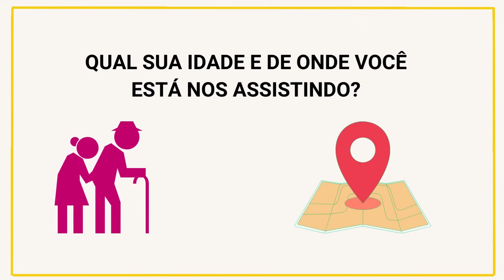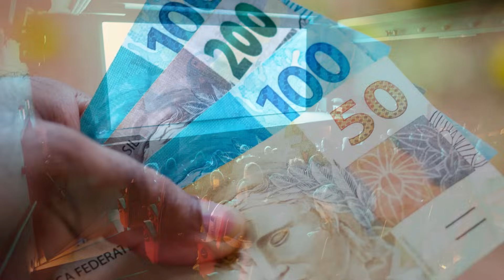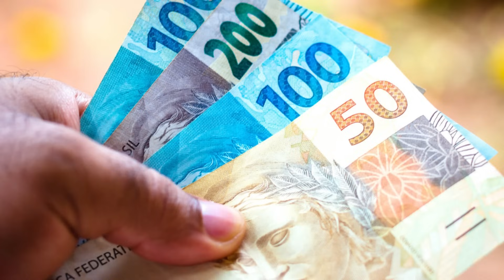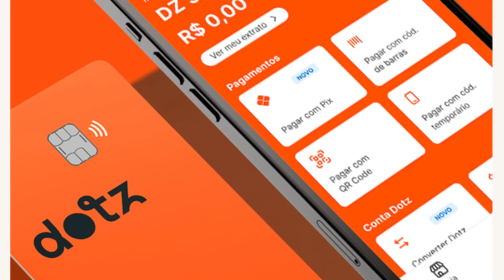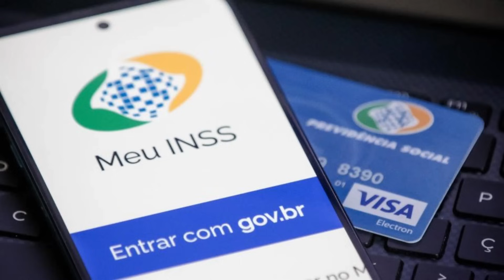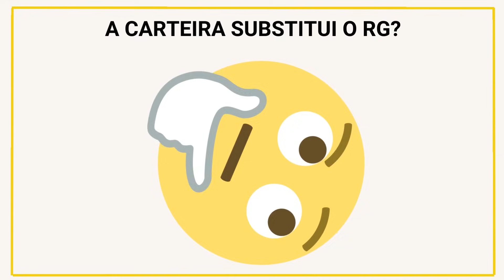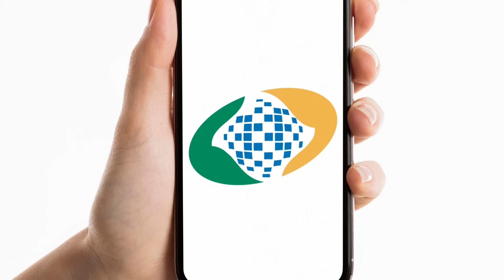NOVO CARTÃO DO INSS QUE VAI OFERECER BENEFÍCIOS E DESCONTOS EXCLUSIVOS: SAIBA COMO EMITIR E UTILIZAR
O Instituto Nacional do Seguro Social, o popular INSS, lançou a Carteira do Beneficiário, ou cartão do INSS, nova facilidade que promove uma série de vantagens como descontos em cinemas, farmácias, viagens, seguros, entre outros serviços. Além de ser um documento que proporciona diversos benefícios, a carteira do beneficiário também poderá ser usada para comprovar o direito do seu usuário portador, substituindo o comprovante impresso.

Você já possui o cartão do INSS? Fala pra gente nos comentários.

O que é e como funciona o cartão do INSS?
A carteira do beneficiário, também conhecida como cartão do INSS, é uma parceria entre o INSS, o Ministério da Previdência, a Caixa Econômica Federal e o Banco do Brasil.
Seus serviços e benefícios são disponibilizados tanto para aqueles que são correntistas destes bancos, quanto para os não correntistas.
Como funciona a Carteira do Beneficiário?
A carteira do beneficiário é um documento virtual que pode ser acessado por meio do site ou aplicativo Meu INSS.
Ou seja, não há necessidade de imprimir este documento, o que é uma vantagem que impede a perda de papel, além de proporcionar mais segurança aos beneficiários.
Um dos modos de segurança da carteira do beneficiário é o QR code de identificação — que muda a cada mês. É este código que garantirá acesso às informações cadastrais e de segurança do usuário.
Esta nova facilidade é também uma maneira de proporcionar um acesso facilitado aos serviços e benefícios destinados aos segurados. Lembrando que a carteira do beneficiário funciona como uma espécie de clube de vantagens do beneficiário do INSS.
Além de proporcionar uma série de vantagens e benefícios, o acesso ao documento será feito por meio online. Isso, por sua vez, pode ser uma excelente vantagem aos usuários, uma vez que reduz as chances de perda do documento, e oferece mais alternativas para buscar serviços com preços mais acessíveis.